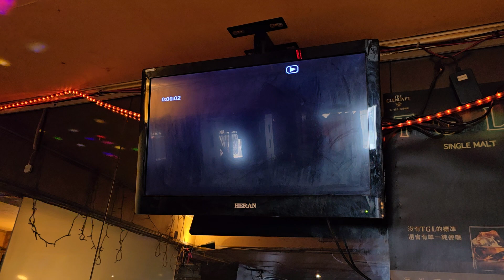玉杏～骨から泣きたい雪子です（趙明川學生月例會）馨馨卡啦Ok